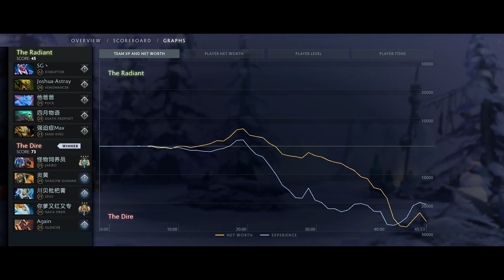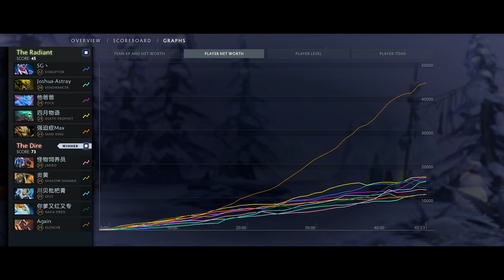Silencer: 214 Stolen Intelligence [The Smartest Man in Dota 2 Universe] Ability Draft